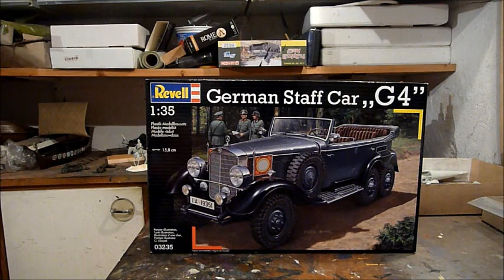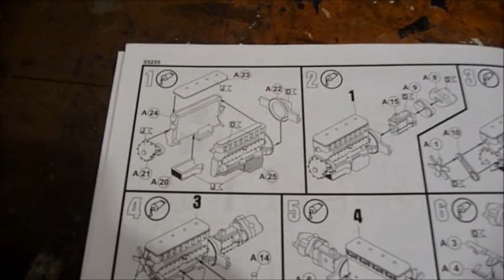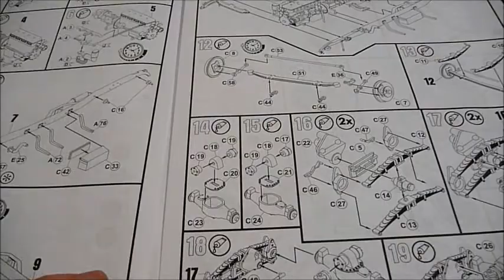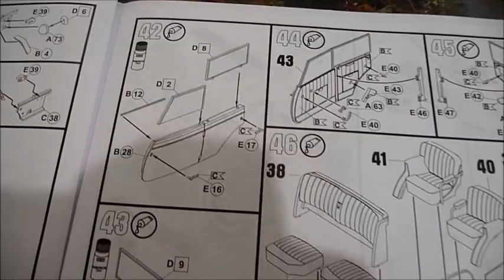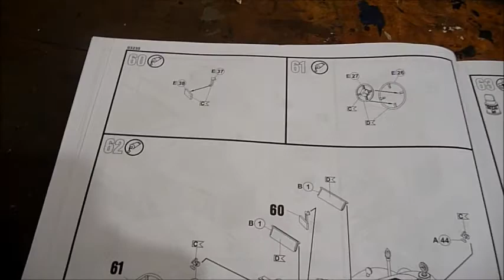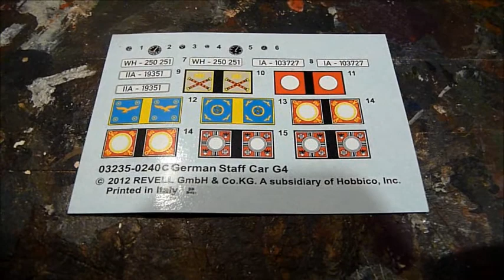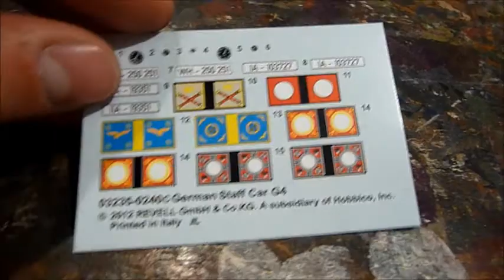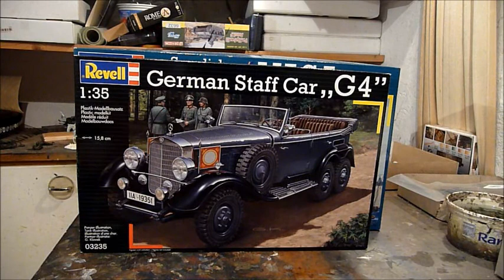Kit review: Revell Mercedes-Benz G4 in 1/35 scale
Please activate the English subtitles if you don´t understand German.

Today i show you the recently released Revell Mercedes-Benz G4 kit, which is actually a reboxed pretty new ICM kit.
In my opinion it is an excellent kit, great details and nicely manufactured but quite complex. I would not recommend this kit for beginners.

I don´t own the rights for the music in this video.